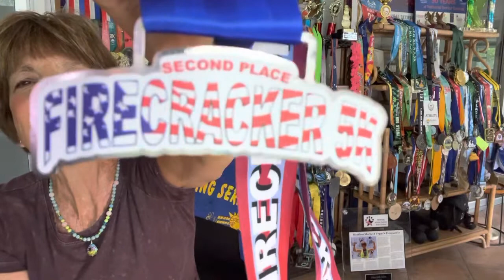Listening to your body and doing the dreaded “R” word: Rest.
As a former high school girls cross country and track coach, I saw many kids fall in love with running only to get a case of the terrible twos: too much too fast. While the phrase “listen to your body“ is quite popular, it is quite another thing to really understand and adhere to the wisdom of this. The body always wins, but sometimes our brains refuse to listen. Some thoughts on trying to deal with teeny tiny injuries before they become game stoppers.￼Let me know in the comments if you have had major game stopping injuries, how you've dealt with them and how long your rest periods are, if you take them.